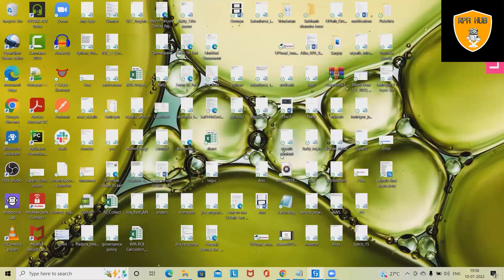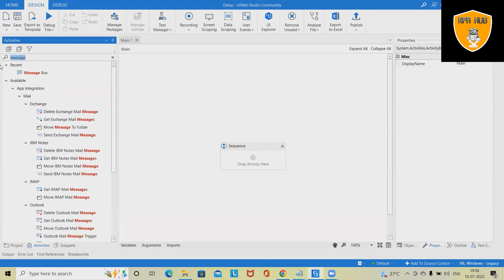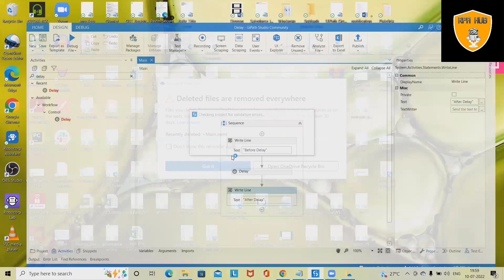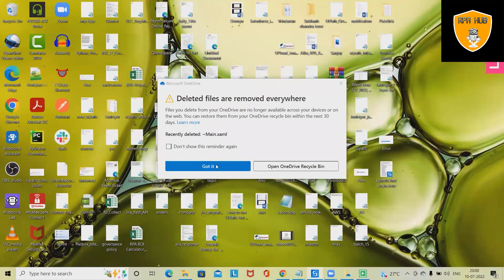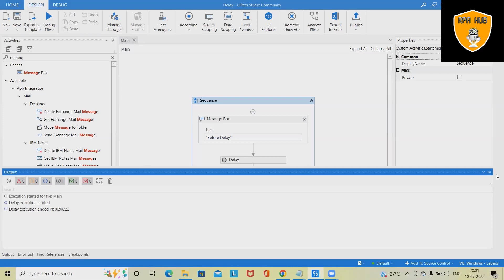UiPath Delay Activity | UiPath Tutorial | RPA UiPath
Delay activities allow you to pause automation for a custom amount of time in hh:mm:ss format. This activity proves useful in projects that require good timing, such as waiting for a specific application to start, or waiting for some information to be processed so you can use it in another activity.